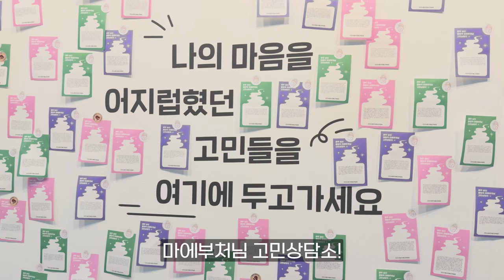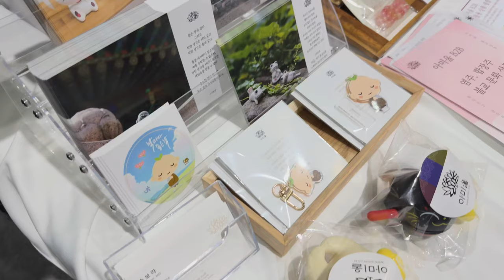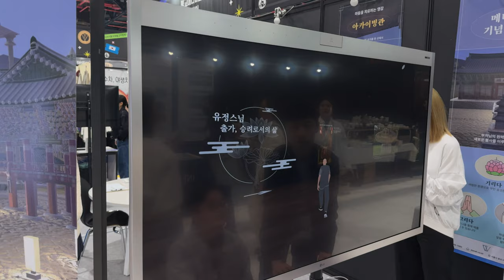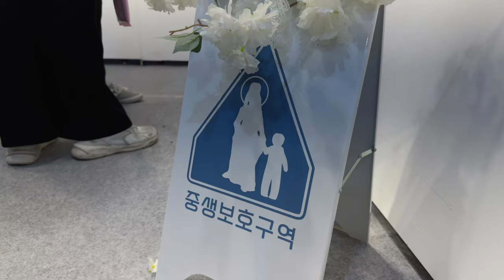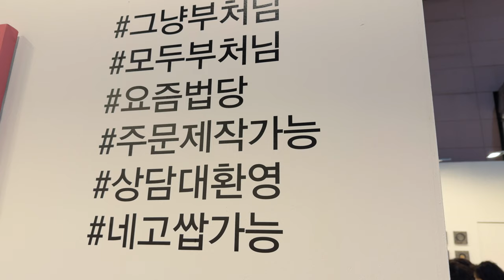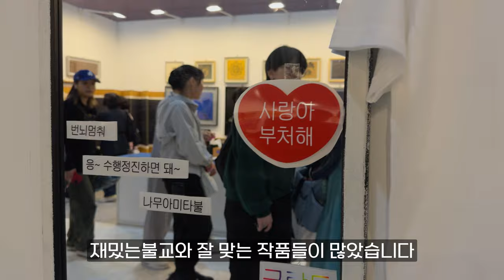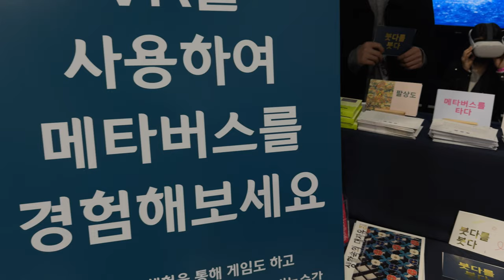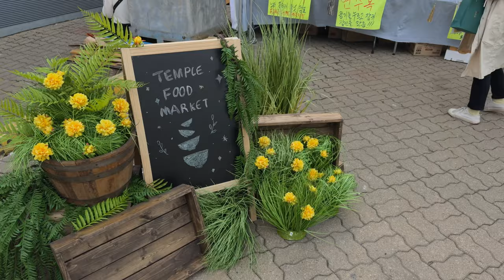MZ세대 사로잡은 힙한 서울국제불교박람회 재밌는 불교 인기 현장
서울에서 개최되는 '2024 서울국제불교박람회‧제12회 붓다아트페어(2024 Seoul International Buddhism Expo)'가 불교의 전통과 문화가 새로운 시대와 기술과 만나는 흥미로운 장면으로 가득할 예정이다. 이번 박람회는 대한불교조계종이 주최하고 문화체육관광부, 문화재청 등이 후원하는 중요한 행사로 자리매김하고 있다.

'재미있는 불교'를 슬로건으로 삼은 이번 박람회는 전통과 현대의 만남을 강조하며, 다양한 문화와 기술이 어우러진 융합적인 분위기를 조성하고 있다. 박람회의 특별한 행사로는 하이테크놀로지와 전통이 결합된 '열암곡 마애불 바로모시기' 전시가 펼쳐지며, 제3관에서는 마음의 치유를 위한 명상프로그램이 주목을 받고 있다.

기획전 1인 명상 존에서는 스님들과의 상담 및 일상에서 실천 가능한 명상법이 안내되며, 이를 통해 참가자들은 마음의 평화와 안정을 찾을 수 있다. 특히, 굴암사 마가스님이 진행하는 자비명상 프로그램은 현대 사회에서 갈증을 느끼는 이들에게 소중한 힐링의 시간을 제공하고 있다.

기획전 2인 저스트 비 코너에서는 MZ세대를 대상으로 한 다양한 마음 수행법이 소개되며, 현대 사회의 스트레스와 갈등을 극복하기 위한 실용적인 방법이 제시된다.

또한, 산업전에서는 전통적인 수행문화상품부터 현대적인 건축 및 IT까지 다양한 분야의 전시가 마련되어 있다. 이 외에도 붓다아트페어 전시코너에서는 불교미술과 공예를 중심으로 한 다채로운 작품들이 전시되며, 관람객들은 불교 예술에 대한 새로운 이해를 높일 수 있다.

특별전 코너에서는 한국불교문화사업단이 주관하는 웰니스 전시가 마련되어 있으며, 사찰음식과 템플스테이 프로그램 등을 통해 전통 불교문화를 경험할 수 있다.

이밖에도 다양한 행사와 프로그램이 마련되어 있어 관람객들은 불교의 가르침과 문화를 더 깊이 이해하고 체험할 수 있을 것으로 기대된다.

서울국제불교박람회는 4월 4일부터 7일까지 서울시 지하철 3호선 학여울역에 위치한 SETEC에서 개최되며, 일반인 관람시간은 오전 10시부터 오후 6시까지이다. 사전등록은 무료이며, 현장 입장료는 5000원이다. 관람객들은 다양한 문화와 기술이 어우러진 흥미로운 행사를 즐길 수 있을 것으로 기대된다.

The 2024 Seoul International Buddhism Expo and the 12th Seoul International Buddism Expo, which will be held in Seoul, will be full of interesting scenes in which Buddhist traditions and cultures meet new times and technologies. The fair has established itself as an important event hosted by the Korean Buddhist Jogye Order and sponsored by the Ministry of Culture, Sports and Tourism and the Cultural Heritage Administration.

With the slogan of "Fun Buddhism," the fair emphasizes the encounter between tradition and modernity and creates a convergent atmosphere that combines various cultures and technologies. Special events of the fair include the exhibition "Yeolamgok Maaebul Baro Moegi," which combines high technology and tradition, and in the third hall, a meditation program for healing the mind is drawing attention.

In the one-person meditation zone, counseling with monks and practical meditation methods are provided, allowing participants to find peace and stability in their minds. In particular, the Mercy Meditation Program hosted by Monk Gulamsa provides valuable healing time for those who feel thirsty in modern society.

In the two-person Just Be corner of the exhibition, various methods of mind performance targeting the MZ generation are introduced, and practical ways to overcome stress and conflict in modern society are presented.

In addition, the industrial exhibition features exhibitions ranging from traditional performance cultural products to modern architecture and IT. In addition, a variety of works centered on Buddhist art and crafts are displayed in the exhibition corner of the Buddha Art Fair, and visitors can enhance their new understanding of Buddhist art.

In the special exhibition corner, there is a wellness exhibition organized by the Korean Buddhist Culture Project Group, and you can experience traditional Buddhist culture through temple food and temple stay programs.

In addition, there are various events and programs prepared, so visitors are expected to be able to understand and experience Buddhist teaching and culture more deeply.

The Seoul International Buddhist Fair will be held from April 4 to 7 at SETEC located at Hakyeoul Station on Seoul Subway Line 3, and the public will be open from 10 a.m. to 6 p.m. Pre-registration is free and admission to the site is W5,000. It is expected that visitors will be able to enjoy an interesting event that combines various cultures and technologies.